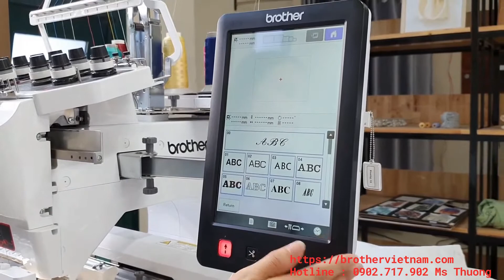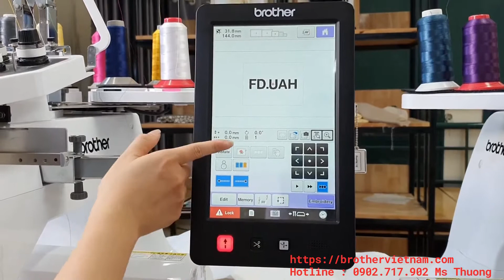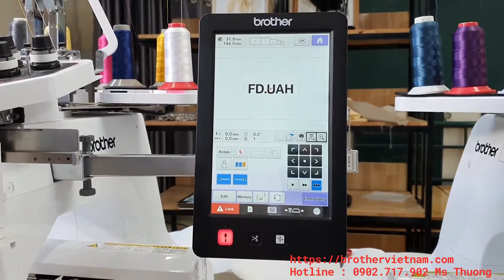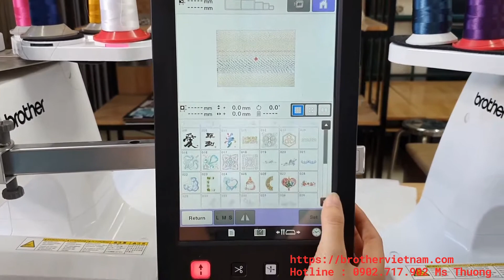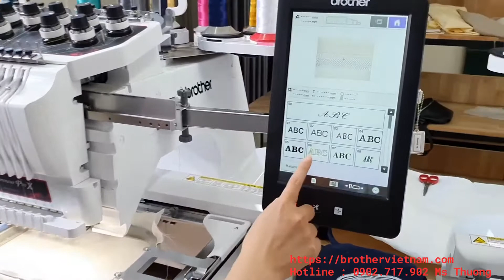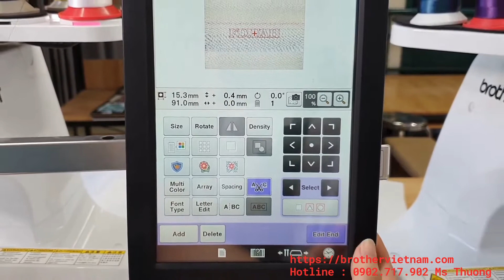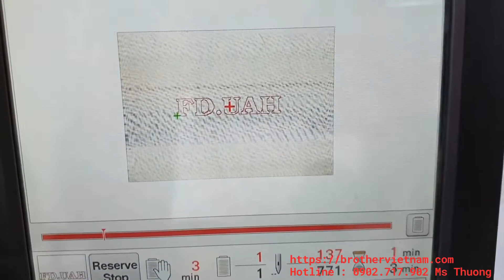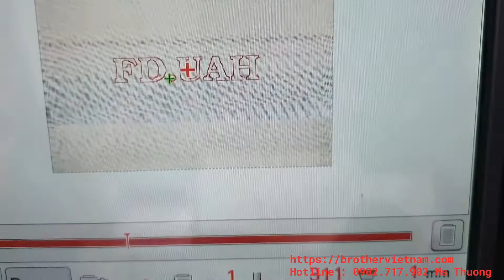hướng dẫn sử dụng máy thêu Brother PR1055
Hướng dẫn sử dụng máy may Brother PR1055
 Cung cấp Máy may gia đình Brother và phụ kiện giá tốt. Hàng chính hãng, BẢO HÀNH TOÀN QUỐC.
🏣MÁY MAY GIA ĐÌNH BROTHER
CÔNG TY TNHH AN KHANG BROTHER
321/25 Vĩnh Viễn, P5, Q10, Hồ Chí Minh
Hotline bán hàng : ☎️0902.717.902 Ms Thương ( Zalo , Viber, iMess)
🛠⚙️CÁC TRUNG TÂM BẢO HÀNH SAU : ( Lưu ý : Các Trung tâm Bảo hành chỉ bảo hành máy , không có chức năng bán máy )
1/ HỒ CHÍ MINH
-⚙️17 Bà Huyện Thanh Quan, P6, Q3, HCM
2/ HÀ NỘI
- ⚙️85 Nguyễn Du, Quận Hai Bà Trưng, Hà Nội
3/ ĐÀ NẴNG
- ⚙️110 Hoàng Hoa Thám, Thanh Khê, Đà Nẵng
4/ CẦN THƠ
- ⚙️1/53A Đinh Tiên Hoàng, Ninh Kiều , Cần Thơ